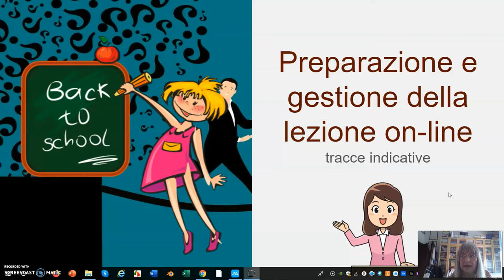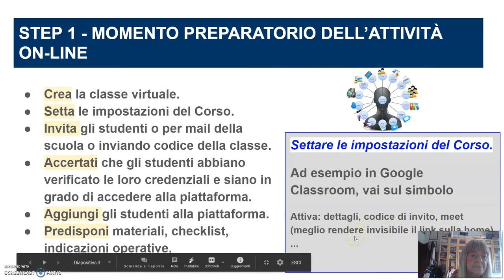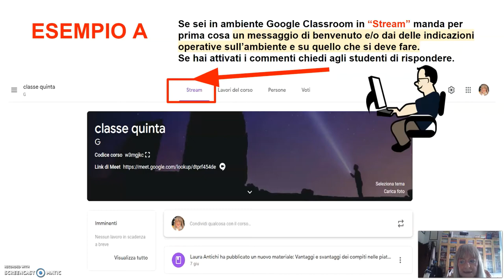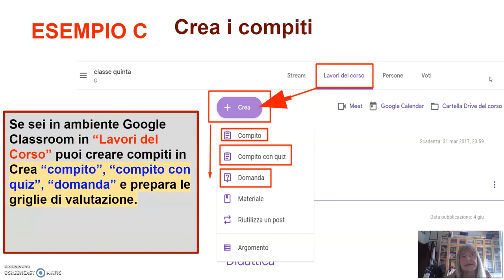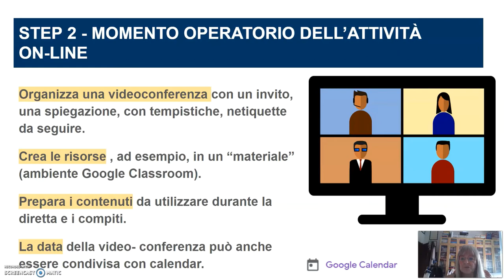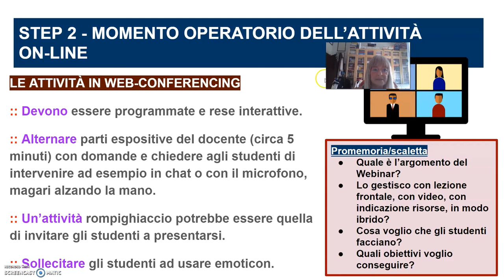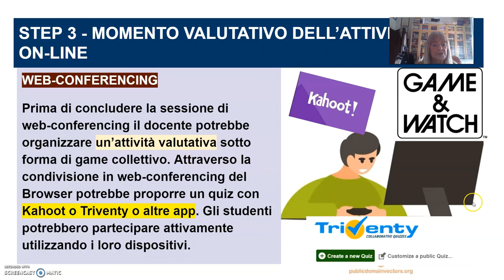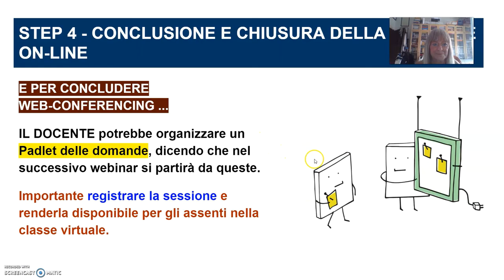Azioni del docente per la gestione della lezione online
Preparare e gestire le lezioni on line. Interazione tra piattaforma e sistema di webconferencing.